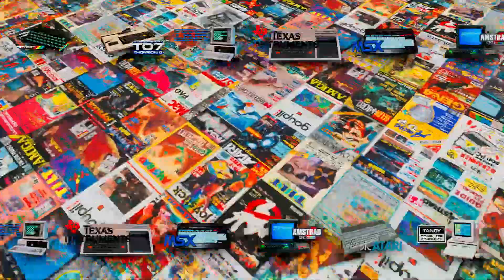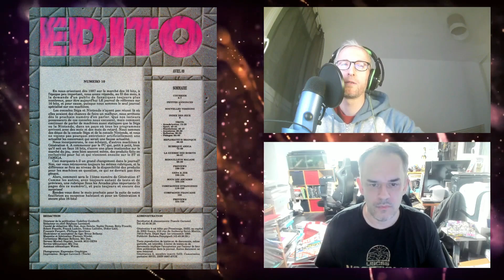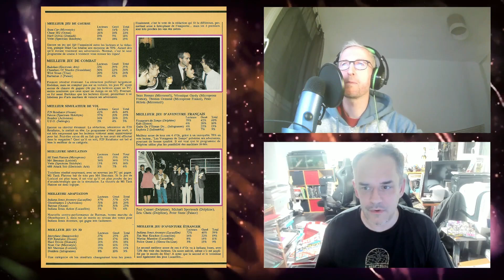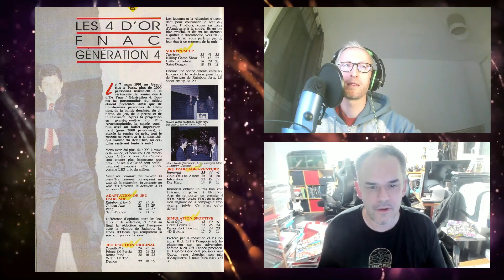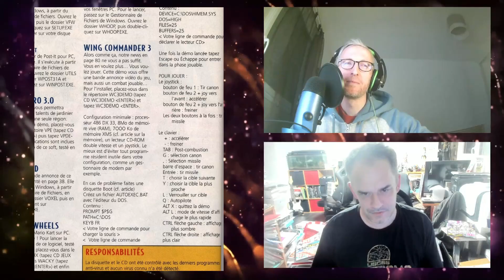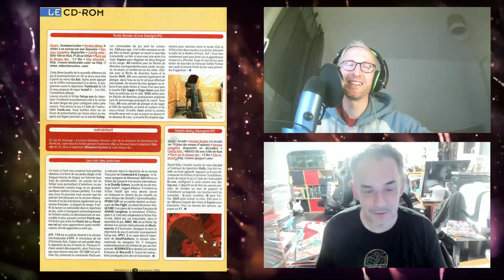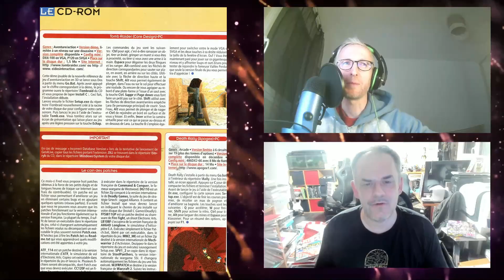🎤 INTERVIEW : Stéphane Lavoisard, du mythique magazine Génération 4 🎤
Vidéo exceptionnelle, puisque j'ai eu la chance d'interviewer Stéphane Lavoisard, qui est resté près de 10 ans dans ce magazine mythique de la presse vidéo-ludique française.

Et il nous régale pendant plus d'une heure de croustillantes anecdotes sur ces années folles, dans une interview pleine de bonne humeur.

0:00 Avant Génération 4
11:10 Les débuts de Génération 4
19:02 L'âge d'or
45:45 La fin de l'aventure Génération 4
51:41 Aujourd'hui
55:11 Anecdote et Quizz Final